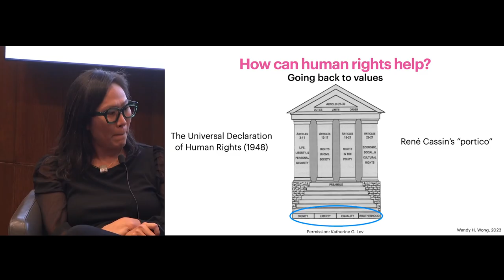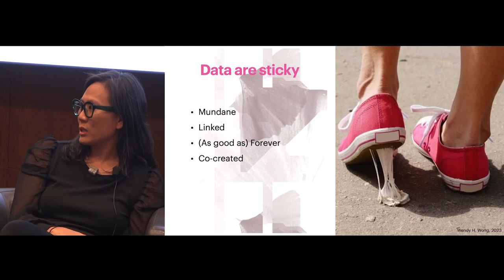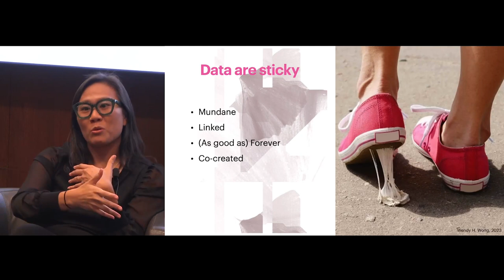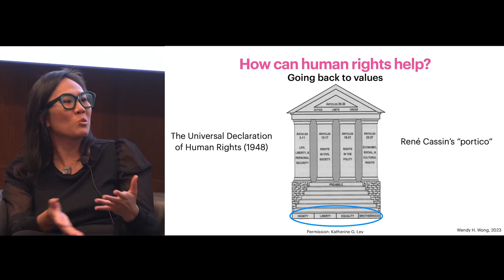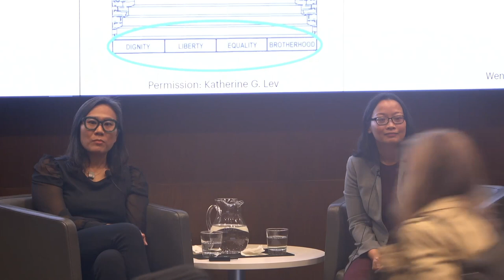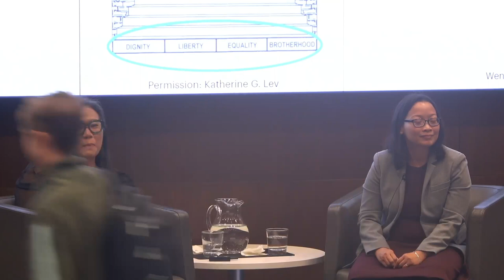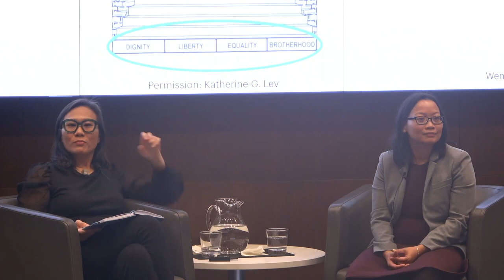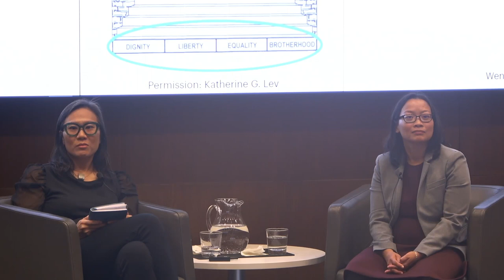We, The Data with Wendy H. Wong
As we go about our lives, we are co-creating data through what we do. And while our data-intensive world is here to stay, does it come at the cost of our humanity in terms of autonomy, community, dignity, and equality? Wendy H. Wong’s new book, We, The Data: Human Rights in the Digital Age (MIT Press, 2023), calls for an extension of human rights as current policies do not reflect our experiences in the era of datafication.

On October 20, 2023, the Schwartz Reisman Institute for Technology and Society (SRI) and the Munk School of Global Affairs & Public Policy co-present Wong, professor of political science at UBC Okanagan and SRI faculty affiliate, in conversation with Anna Su, associate professor of law at the University of Toronto and SRI research lead, about the insights in Wong’s book. The conversation will be followed by an audience Q&A and reception.

A rallying call for extending human rights beyond our physical selves, We, The Data makes the case that we are all stakeholders in holding data collectors accountable–more than mere subjects or sources of data by-products that can be harvested and used by technology companies and governments. We, The Data was written with the support of SRI during Wong’s time as one of the Institute’s inaugural research leads. It has been featured in Most Anticipated: 2023 Fall Nonfiction Preview (49th Shelf) and October 2023’s Must-Read Books (Next Big Ideas Club).

Anna Su, associate professor, Faculty of Law, University of Toronto; research lead, Schwartz Reisman Institute for Technology and Society.

Wendy H. Wong is professor and principal’s research chair at the University of British Columbia Okanagan’s Department of Economics, Philosophy, and Political Science and faculty affiliate at the Schwartz Reisman Institute for Technology and Society at the University of Toronto. Wong studies global governance, and is particularly attentive to how non-state actors (e.g. nongovernmental organizations, civil society actors, social movements, corporations) govern at the global and domestic levels. Her areas of interest are emerging technologies like AI and Big Data, as well as human rights and humanitarian assistance. Wong has written two award-winning books, penned dozens of peer-reviewed articles and chapters, and contributed to outlets such as The Globe and Mail, The Toronto Star, and The Conversation. She has been awarded grants from the Social Science and Humanities Research Council of Canada and Canadian Institute for Advanced Research, among other granting agencies.

Anna Su is associate professor in the Faculty of Law at the University of Toronto, research lead at the Schwartz Reisman Institute for Technology and Society, and Nootbaar Institute fellow at Pepperdine University School of Law. Su’s primary areas of research include the law and history of international human rights law, comparative constitutional law, technology and international law, and law and religion. Su holds an SJD from Harvard Law School where her dissertation was awarded the John Laylin Prize for best paper in international law. She received her JD and AB degrees from the Ateneo de Manila University in the Philippines. Prior to coming to Toronto, she held a postdoctoral fellowship at the Baldy Center for Law and Social Policy based in SUNY Buffalo Law School, and a graduate fellowship in ethics with the Edmond J. Safra Center for Ethics at Harvard University. She worked as a law clerk for the Philippine Supreme Court and was a consultant to the Philippine government negotiating panel with the Moro Islamic Liberation Front.